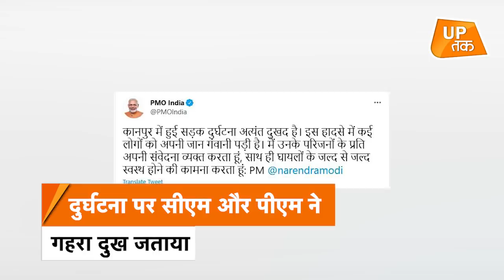BREAKING NEWS: कानपुर में भीषण सड़क हादसा, बस-लोडर की भिड़ंत में 17 यात्रियों की मौत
उत्तर प्रदेश के कानपुर में भीषण सड़क हादसा हुआ है. इस हादसे में करीब 15 लोगों की मौत हो गई है. बताया जा रहा है कि सचेंडी में बस और लोडर के बीच सीधी टक्कर हुई थी, जिसके बाद बस पलट गई. बस कानपुर से अहमदाबाद जा रही थी तभी ये हादसा हुआ. इस दुर्घटना पर सीएम योगी आदित्यनाथ ने गहरा दुख जताया है. मृतकों के परिजनों को 2-2 लाख रुपये की राहत राशि दी जाएगी.